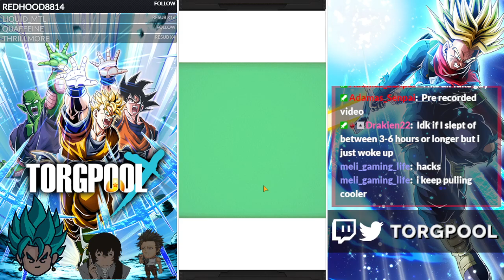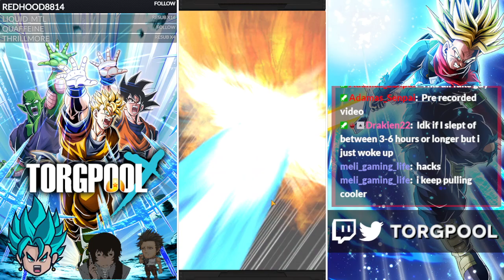BLUE SKY GLITCH IS REAL!!! INSANE LUCK ON FUTURE GOHAN & SOH TRUNKS - DBZ DOKKAN BATTLE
Credit to @MarkelJYT on Twitter for the Thumbnail